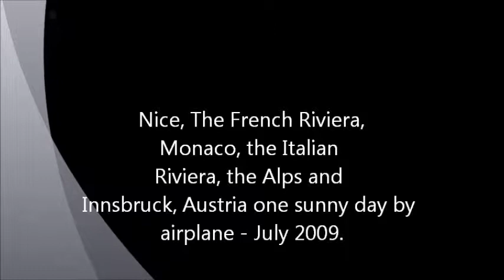Nice, the French Riviera, Monaco and the Italian Riviera by airplane.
A fantastic flight from Nice on the French Riviera via Monaco, the Italian Riviera, the Alps and Innsbruck, Austria to Latvia one sunny day in July 2009.